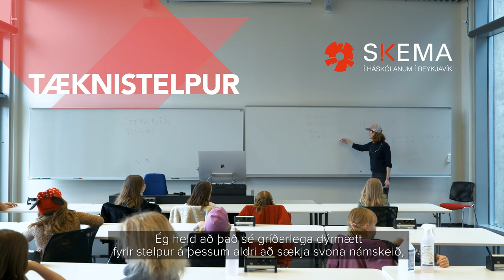SKEMA - Tæknistelpur með Stefaníu Bjarney Ólafsdóttur | Háskólinn í Reykjavík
Forskot til framtíðar

Skema í HR er brautryðjandi í forritunarkennslu fyrir börn á Íslandi. Undirstöðuatriði kennslunnar eru jákvæðni, myndræn framsetning og notkun á þrívíðum forritunarumhverfum til að auðvelda börnum að stíga fyrstu skrefin inn í heim tækninnar.

Sú færni sem nemendur styrkja sig í er meðal annars: Rökhugsun// sköpun // félagsfærni // teymisvinna // samskipti // betri sjálfsmynd // þrautalausnir